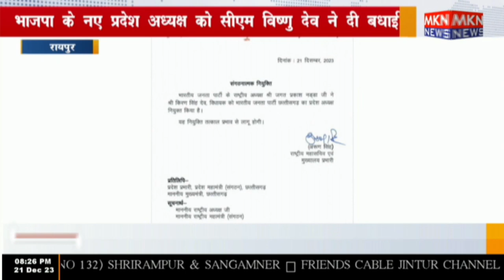रायपुर - भाजपा के नए प्रदेश अध्यक्ष को सीएम विष्णु देव ने दी बधाई